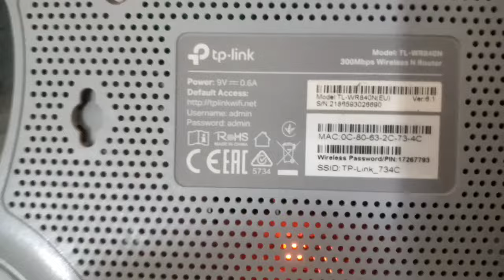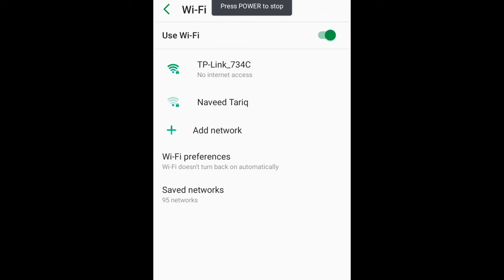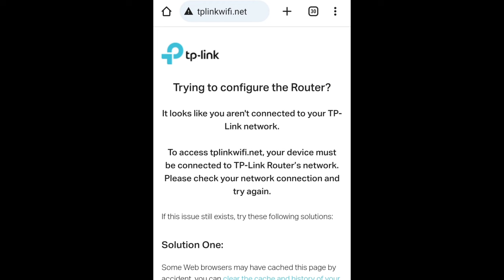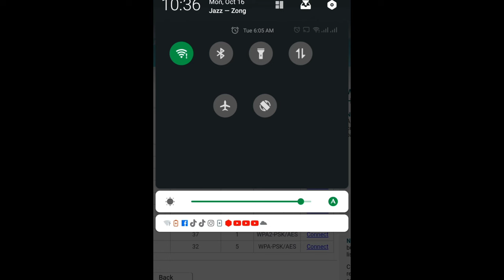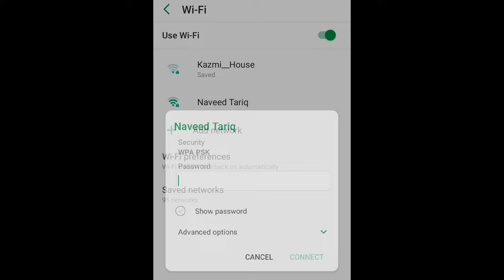Tplink wireless Modem orange light blinking and Range Extender Setup